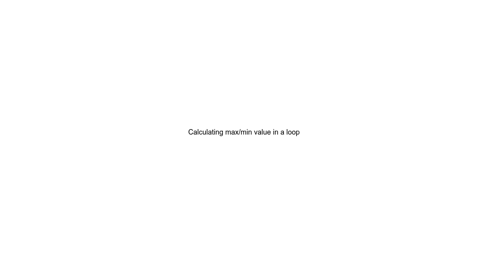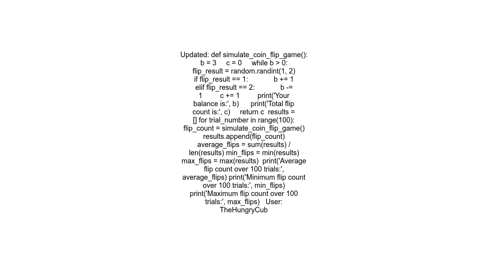Calculating maxmin value in a loop